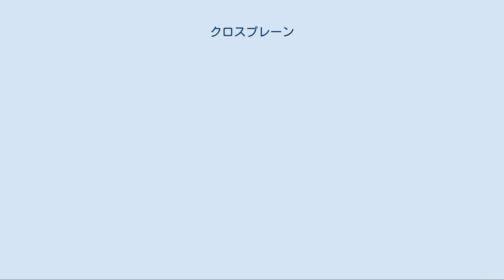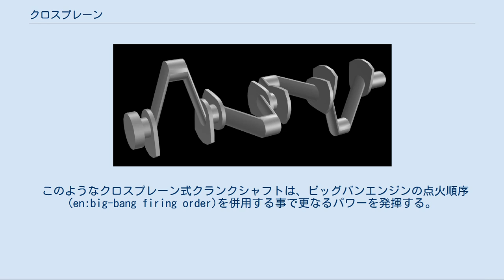クロスプレーン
クロスプレーン式クランクシャフトの3Dモデル。
 クロスプレーン (Crossplane)とは、主にオットーサイクルの90度V型8気筒エンジンに用いられるクランクシャフトの構造である。
 4気筒分のクランクピンが90度の位相で配置されている。
4気筒の各クランクピンは180度位相の1番4番セットと、同様の2番3番セットが90度で交わっている。
名称はこれを軸線方向に眺めた時、十字型 (クロス) をなすことに由来する。
 気筒列の配置角が90度のV型8気筒エンジンにクロスプレーンを用いるとエンジンの振動バランスに優れるため、一般的な乗用車用に適したエンジンとなる。
その反面、重いカウンターウェイトが必要であり回転慣性質量が大きく応答性が劣る。
また片列を直列4気筒エンジンと仮定した場合、点火の位相は90度 - 270度 - 90度 - 270度となり、片列の排気をマニフォールドで束ねると、90度位相の排気が集合部分で干渉し、効率が低下する。
ドロドロ (Burble) という特徴的な排気音はこのためである。
排気干渉を避けるには左右気筒列で180度位相の各2気筒づつを束ねる必要があり、フォード・GTなど競技用車を除けば空間的制約からあまり実施例はない。
 クロスプレーン実用化以前のV型8気筒エンジンでは、大多数の直列4気筒エンジンや水平対向4気筒エンジンと同様にフラットプレーン (Flatplane) が用いられていた。
これは全てのクランクピンが180度位相で配置されており、名称は軸線方向に眺めた時、クランクピンは一線 (フラット) をなすことに由来している。
クロスプレーンと異なり、気筒配置角を90度とする積極的な理由がなく、あらゆる角度で利用される。
フラットプレーンのV型8気筒エンジンは振動バランスは取れないが、カウンターウェイトが軽いため応答が良く、片列の直列4気筒は点火位相が180度等間隔となるため、それらをマニフォールドで束ねても排気干渉せず澄んだ音を発する。
乗用車用エンジンには振動低減のためバランスシャフトを備えるのが一般的であるが、レース用のフォード・DFVのように、振動の発生を度外視してでも応答性を最優先してフラットプレーンを採用したV型8気筒エンジンでは、バランスシャフトを持たない場合が多い。
 クロスプレーンは1915年にキャデラックとピアレス(en:Peerless)で考案された。
それ以前のV型8気筒エンジンは全て工作が容易なフラットプレーンであった。
キャデラックは1923年にクロスプレーンを量産車両に採用し、ピアレスも1924年から追随した。
 直列4気筒エンジンにもクロスプレーンクランクシャフトが採用されている例がある。
2009年のヤマハ・YZF-R1では、クロスプレーン式クランクシャフトが採用されたが、90度V型8気筒エンジンとは異なり振動が発生するため、特殊な形状のカウンターウェイトを備えている。
 この概念は最初にMotoGPのレーサーヤマハ・YZR-M1で初めて採用された。
その後ヤマハ発動機の金属鍛造技術の進歩により、市販車両にレース技術が還元された一例である。
 このようなクロスプレーン式クランクシャフトは、ビッグバンエンジンの点火順序(en:big-bang firing order)を併用する事で更なるパワーを発揮する。